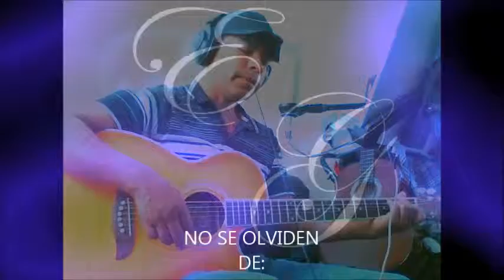ANTES -OBIE BERMUDEZ- (cover) ELISEO GARCIA Voicelive2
Les dejo esta canción de Obie Bermúdez. Comenten compartan y denle like. Gracias!!